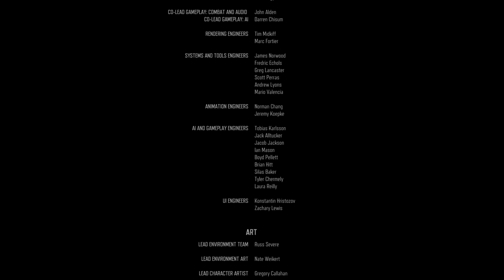Days Gone ps5 #[Final Chapter] #[Walkthrough gameplay] #[4K UHD 60 FPS]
Games & Gamers Plays Gameplay Walkthrough With All Part & Ending of Top Most Anticipated, Upcoming & Newly Released Games In 4K, 1080p HD 60fps & Full Gameplay Walkthrough of First Person Games On PS5.
Love All My Friends!!!